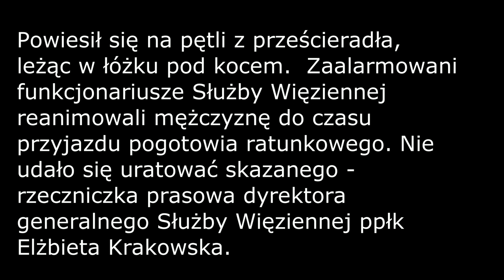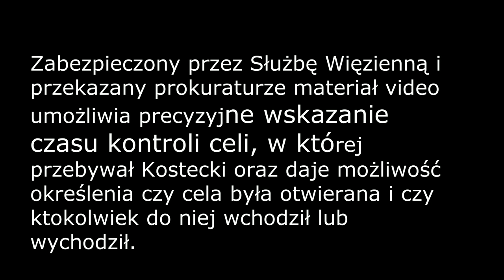Dawid Kostecki i monitoring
Według oficjalnej wersji przedstawionej przez śledczych, 2 sierpnia Dawid Kostecki popełnił samobójstwo. Były pięściarz miał targnąć się na swoje życie w pozycji leżącej przykryty kocem, zaciskając na szyi pętlę z prześcieradła. Zwłoki "Cygana" odkrył jeden ze współwięźniów.